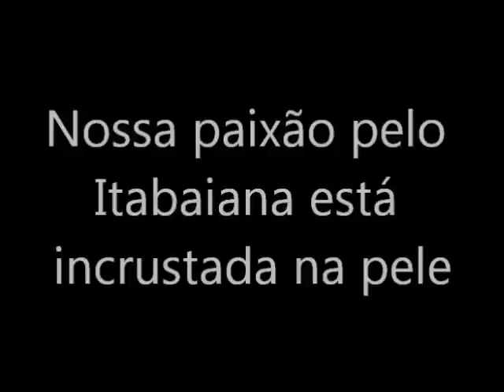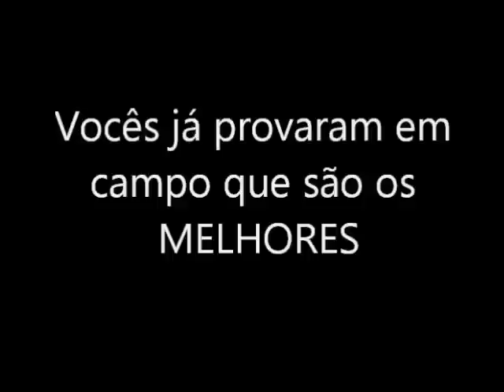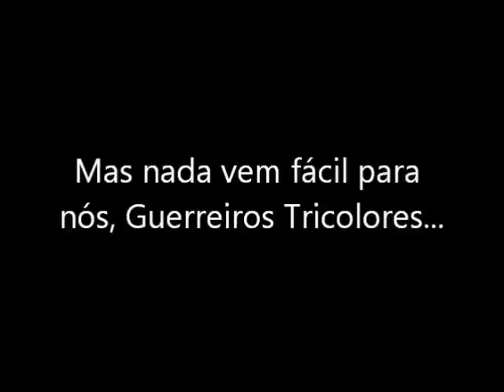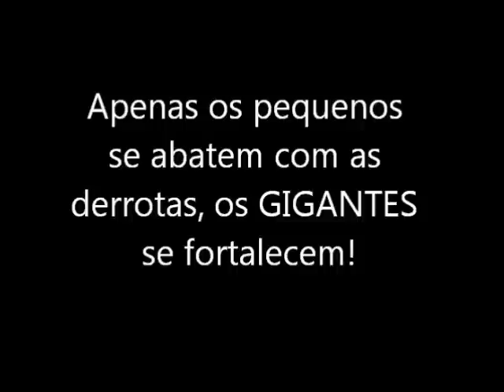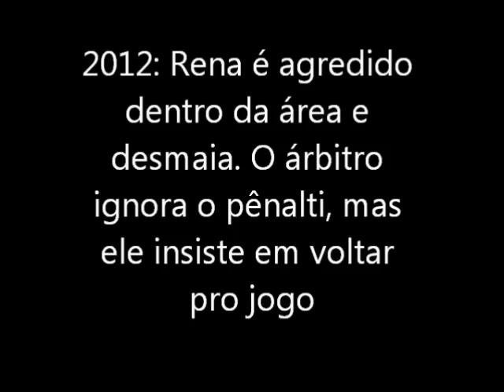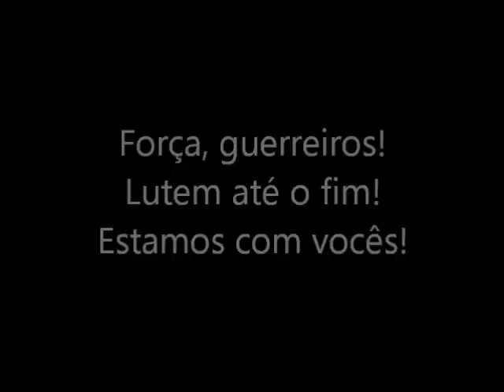Vídeo Motivacional - ITABAIANA Campeão Sergipano 2012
Vídeo feito pela Torcida Tricolor que motivou os jogadores do Itabaiana para a conquista do 10º título estadual!
O vídeo foi exibido antes do 1º jogo da final do Campeonato Sergipano de 2012, ITABAIANA 3x1 Confiança (16.05)! No segundo jogo, apesar da derrota por 1x0, levantamos a taça no Batistão lotado pela Torcida Tricolor!

Imagens: TV Sergipe, Globo Esporte, Beto Silveira, Leandro Santos de Santana, Portal Lagartense, TV Aperipê.
Trilha sonora: Requiem For A Dream - Full Theme Song